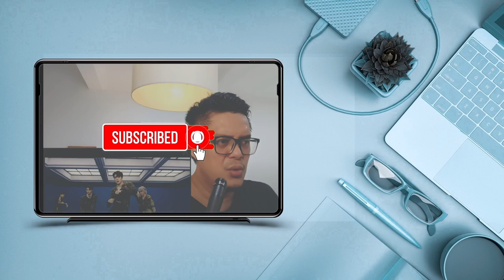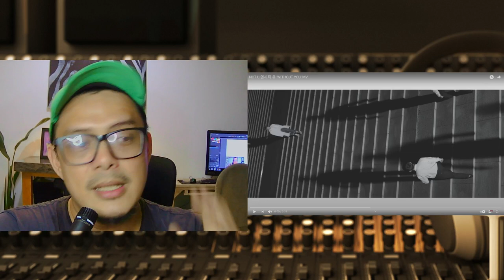NCT U- WITHOUT YOU| SOUND ENGINEER REACT